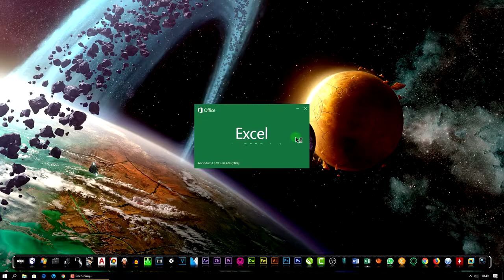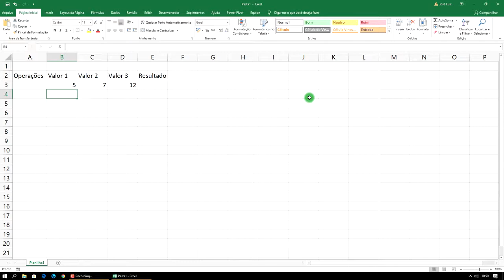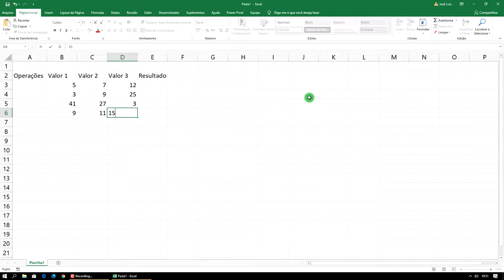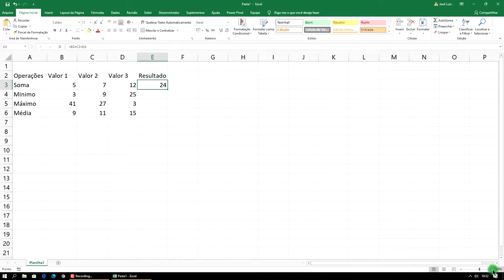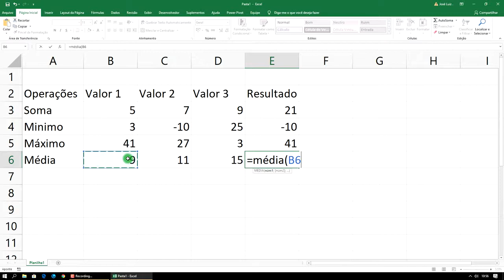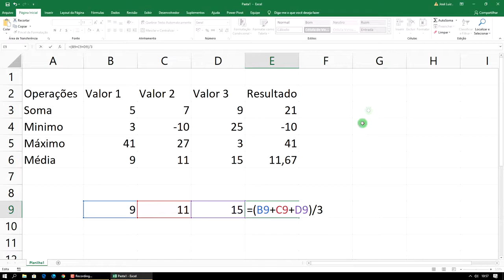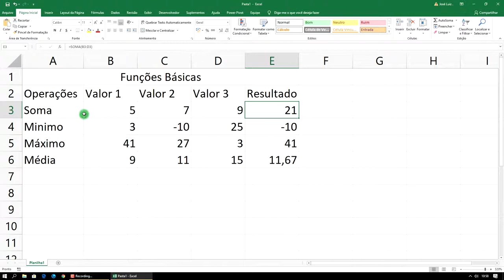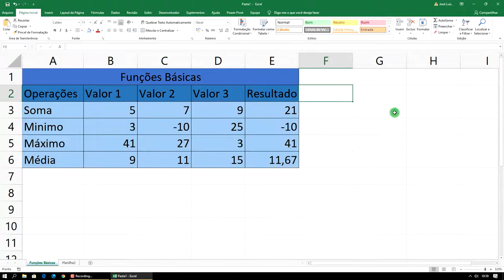Curso Excel Completo Iniciante ao Avançado Aula 8 - 2021/2022